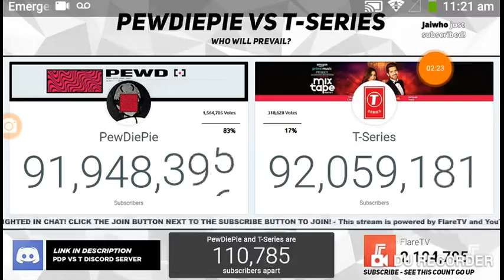HELP PEWDS PASS T SERIES AGAIN!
We NEED To Help Pewds Dethrone T series